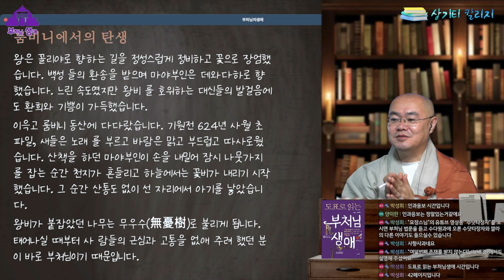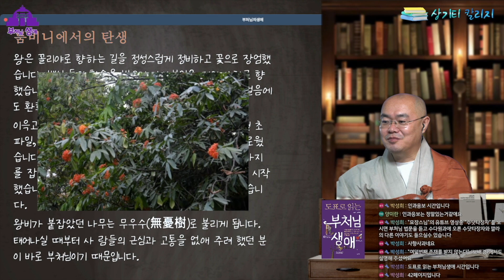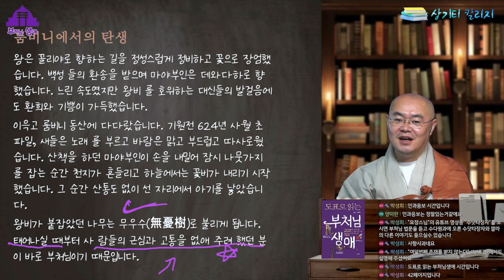11. 룸비니에서의 탄생_도표로 읽는 부처님생애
○ 상기티 칼리지에서 불교의 최고의 지혜를 배워보는 소중한 시간을 만들어 드립니다.
○ 상기티(samgiti)는 결집을 뜻하는데 결집은 부처님의 제자들이 칠엽굴에 모여 부처님의 경과 율을 정리한 것을 말합니다. 승가가 모여 부처님의 가르침을 잘 후대에 전하겠다는 원력으로 만들어진 공간입니다.

불교의 상식을 배워보는 시간.
궁금한점이 있으시면 댓글에 질문을 적어 주세요.
상기티칼리지 연락처: 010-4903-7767

불교성전 구매사이트(대한불교조계종 중앙신도회)
도표로 읽는 부처님생애 구매사이트 : 교보문고, 영풍문고 등 주요 서점 홈페이지
프로듀서 성영훈
작       가 박성희

□ 상기티칼리지 교수진(아사리)
​□ 수경아사리 묘장스님

- 대한불교조계종 중앙종회의원
- 불교신문 논설위원
- BTN '묘장스님의 생각' 진행
- 대한불교조계종 학도암 주지
- 국제구호기구 더프라미스 긴급구호이사
- 유튜브 '불교신문TV' 알쓸불 진행

- 저서 도표로 읽는 부처님생애(민족사), 편역 삼세인과경 팔관재경

- 역  임
한국종교계사회복지협의회 회장
대한불교조계종 사회복지재단 상임이사
학교법인 능인학원 감사
대한불교조계종 제8교구본사 직지사 부주지
-  긴급구호
아이티 대지진 의료봉사단장
동일본 대지진 긴급구호단장
태국대홍수 긴급구호단장
네팔대지진 합동지원단 긴급구호단장
  □ 교수아사리 남일스님
-현 재
환유재 지도법사
- 역  임
해인사 고려대장경연구소  보존실장
국제구호협력기구 더프라미스 미얀마지부 지부장
대한불교조계종 봉은사 교무국장
대한불교조계종 달마사 주지
최고의 진리는 불교 그 불교 최고의 지혜를 배워보는 소중한 시간을 만들어 드립니다.
​향후 훌륭한 스님들을 모시고 방송을 할 예정입니다. 감사합니다.​

□ 인과응보에 나오는 일러스트는 정윤주 작가님이 그려주고 있습니다.
    일러스트는 디자인을 허락없이 사용하면 안됩니다.

□ 영상 제공사항
1. 염불을 제외한 상기티칼리지의 모든 영상은 자막을 제공하고 있습니다.
2. 영상 재생시 1.25배속으로 하고서 보시면 편리하게 보실 수 있습니다.

□ 영상 촬영도구
- 카메라 sony a7c 2대, 고프로8, -  렌즈 팔오금, 삼오금
- 마이크 sony icd-tx660
- 조명 고독스 fv150, ml60, ledp260
- 마이크 shure sm7b
- 오디오인터페이스 rode caster pro
- 편집프로그램 파이널컷프로
- 라이브프로그램 obs
- 컴퓨터 사양 아이맥 m1칩